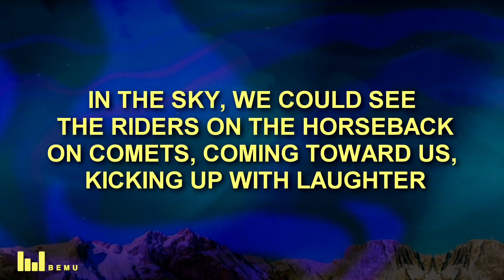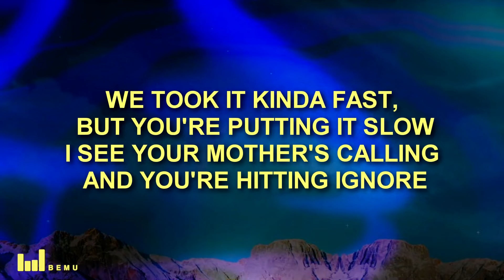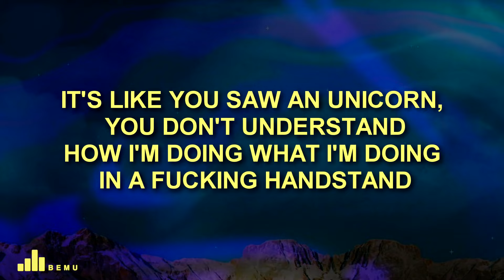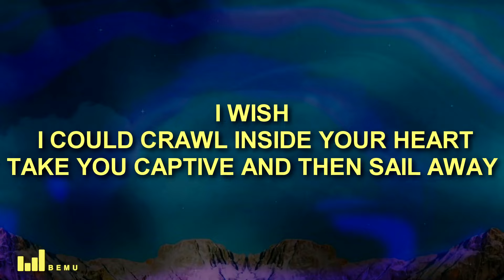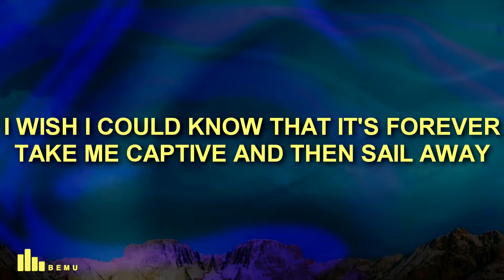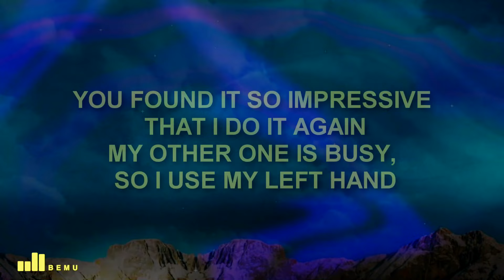Miley Cyrus - Handstand (Lyrics)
Miley Cyrus - Handstand

🎤 Song Lyrics: Miley Cyrus - Handstand

We met each other on the neon dinghy
Past the manta rays and palm trees
Glowing creatures beamed down from great heights
Electric eels in red venom
In the sky, we could see the riders on the horseback
On comets, coming toward us, kicking up with laughter
My friend Big Twitchy lead the boat to the light
Surfed the north break
We danced until there was nothing left
Just me and Twitchy
'Cause that's all we knew

[Interlude]
Ah-ah-ah-ah
Ah-ah-ah-ah
Ah-ah, ah-ah

[Chorus]
You're questioning science 'cause you don't understand
How I'm doing what I'm doing in a fucking handstand
You found it so impressive that I do it again
My other one is busy, so I use my left hand
We took it kinda fast but you're putting it slow
I see your mother's calling and you're hitting ignore
It's like you saw an unicorn, you don't understand

[Bridge]
I wish I could crawl inside your heart
Take you captive and then sail away
I wish I could know that it's forever
Take me captive and then sail away

Experience the latest hits and trending songs with our captivating lyric videos. Discover the perfect harmony of new music and popular pop hits, including viral TikTok music.